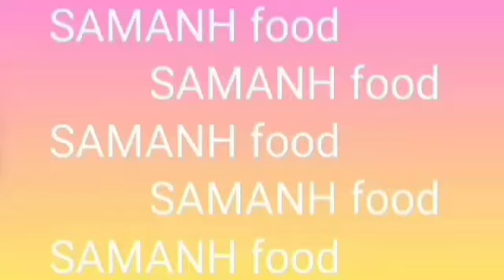easy and fast ways with cutting beet root and chayote ,beautiful design .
vegetables, but how to serve vegetables on the table is up to you.

other video of decor vegetables:
3.how to cut these vegetables with easy way,beet root as flower and cucumber  design as plate beauty
6. OMG! this ways orange cutting , how to cut orange on plate . way to design an orange
9.These Fast and Easy Ways with Cutting Fruits and Vegetables on a Plate Will Save You Time and Effort
11.OMG! how to make this beautiful decoration ! how to make design from orange and its peel !
OMG! how to make this beautiful decoration ! how to make design from orange and its peel !